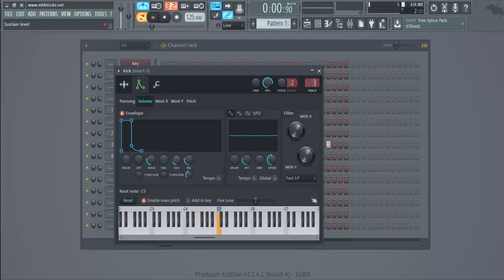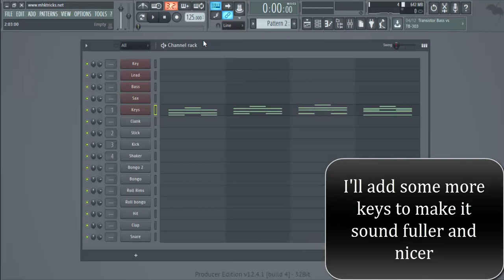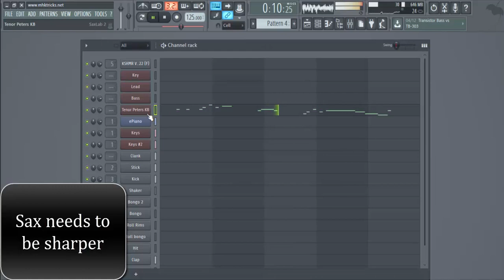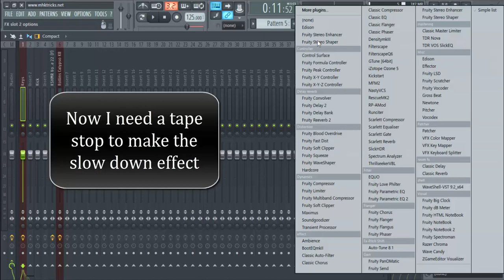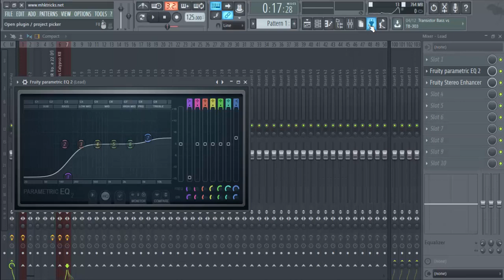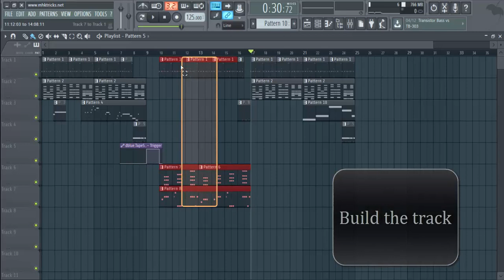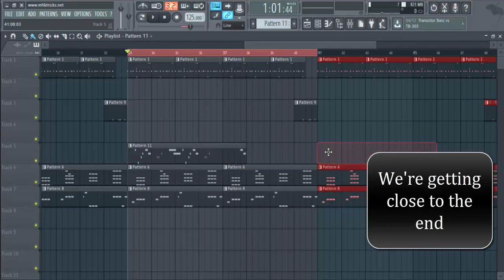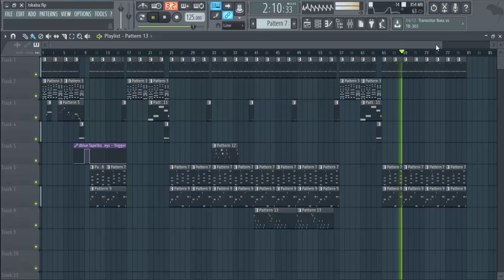How to make Wande Coal ft Dj Tunez - Iskaba | FL Studio Tutorial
.Connect with Staze.

Cheers.

Dancehall Instrumental 2018 ''Colombiana" Reggaeton Type Beat

Drake
Drake 2016
Rihanna type beat 2016
Drake dancehall type beat
Dancehall instrumental
Riddim instrumental
Instru riddim
Instrumental dancehall 2016
Dancehall instrumental riddim
Dancehall riddim instrumental
Dancehall beat
Dancehall instrumental beat
Instru riddim dancehall
Rihanna work beat instrumental
Rihanna work instrumental
Dancehall club riddim beat
Controlla
Controlla type beat
One dance
Views from the six
Instrumental
Rihanna work
Drake type beat
Views
Too good
complicated type beat riddim
tyga 1 of 1
Tyga type beat
popcaan 2016
mavado 2016
vybz kartel 2016
demarco
timaya
wizkid
davido 2018
davido award